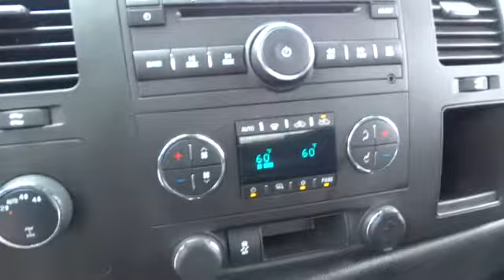2013 Chevrolet Silverado 1500 Charleston, WV, Beckley, WV, Princeton, Roanoke, Blacksburg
2013 Chevrolet Silverado 1500 LT ALL STAR EDITION - Stock#: 1-M1573A - VIN#: 1GCRKSE78DZ394030